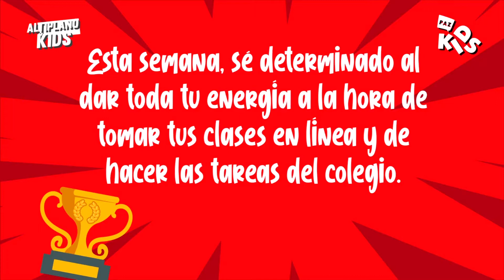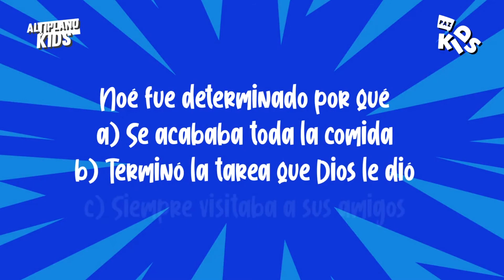Paz Kids | 31 Julio 20211